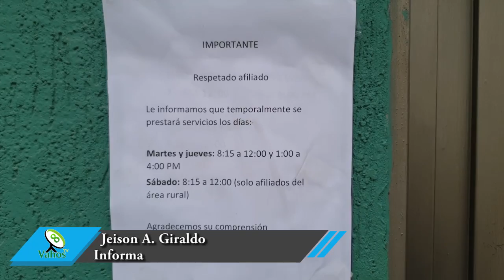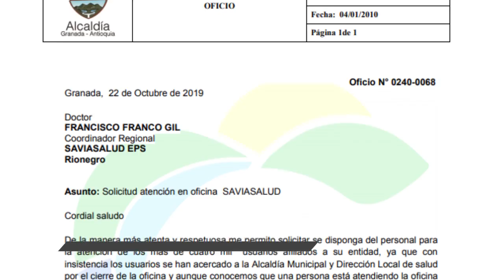Más de 5 mil usuarios de Savia Salud afectados con nuevos horarios